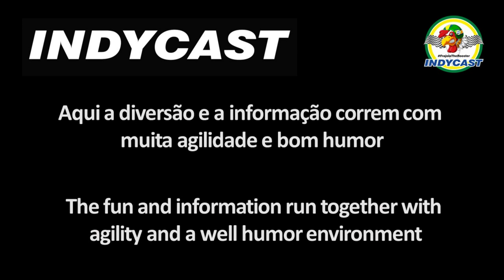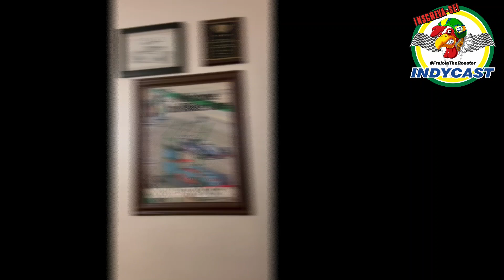IndyCast Brasil especial100 - Clipe de homenagens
Chegamos ao IndyCast Brasil #100... Este é um clipe de homenagem de amigos queridos e incentivadores do IndyCast Brasil, desde seus primórdios até os dias atuais.

Obrigado a todos que nos apoiaram, a nossa audiência.. E vamos com tudo. Louvado seja o nome do Senhor Deus. À Ele, toda honra e glória.

Fique atento às nossas programações pois teremos muitas novidades e surpresas extremamente positivas nesta temporada, sem perder a nossa essência carregada em conhecimento, conteúdo e muito bom humor e diversão.

Acesso nosso web site com constantes informações atualizadas sobre o que há na comunidade IndyCar.
O IndyCast Brasil é um movimento totalmente sem fins lucrativos e todas as participações de seus membros são voluntárias. Quaisquer valores obtidos ao IndyCast Brasil são direcionados ao pagamento de suas despesas e reinvestimentos.

Nosso Grupão de Whatsapp. Entrem !!!